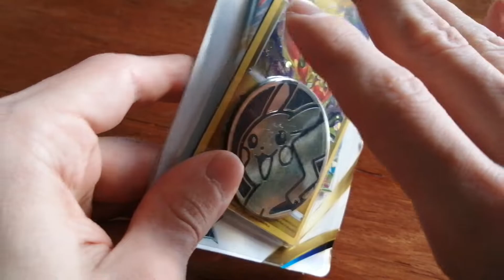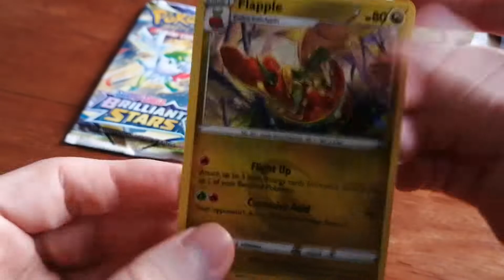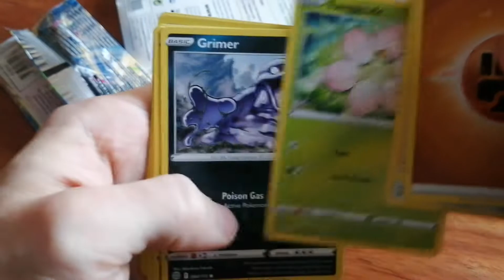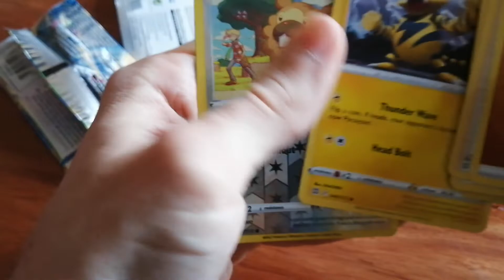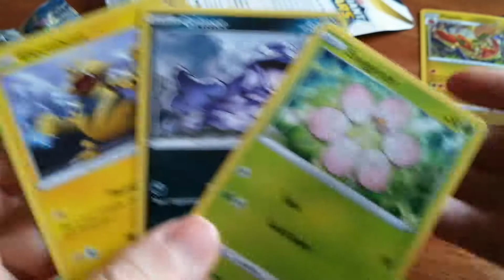Brilliant Stars Blister Pack opening (Pokemon TCG - ESPAÑOL)